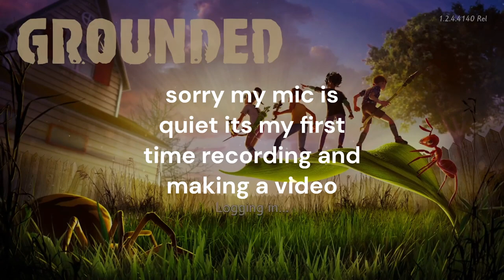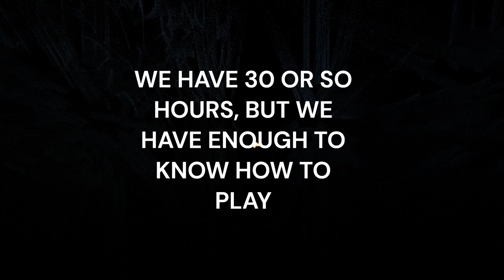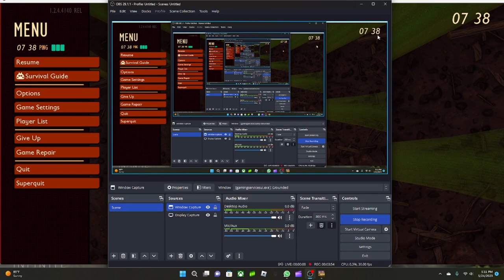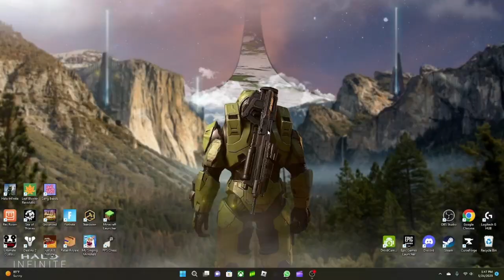Grounded part 1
Just me and Sup3r_st4r playing grounded